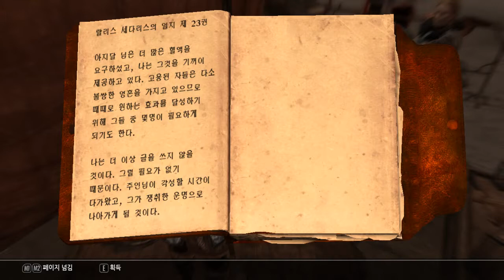1회차173화 새로운갑주 새로운무기 스탈림세트 - 엘더스크롤5 스카이림 (도바킴)